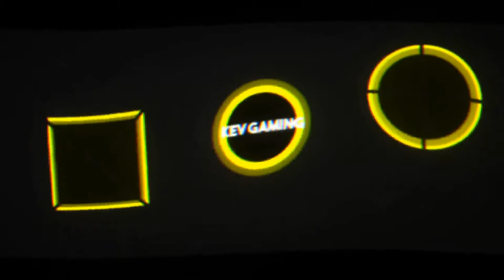Let's Play GTA V Story #055 Träger